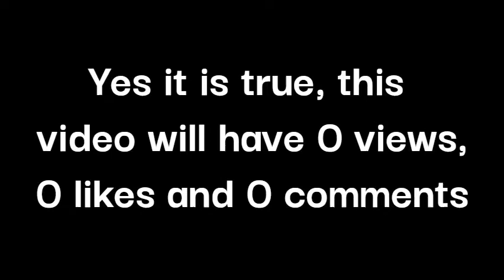This video will have 0 views, 0 likes and 0 comments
This video is published at 2/3/2021